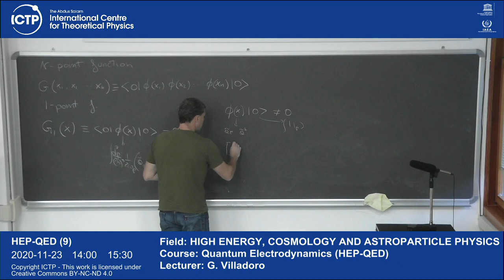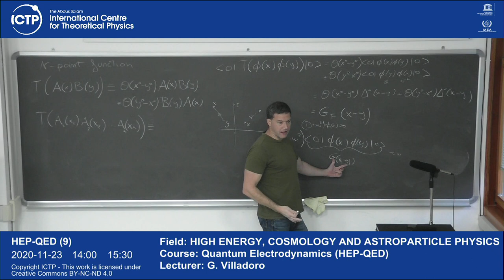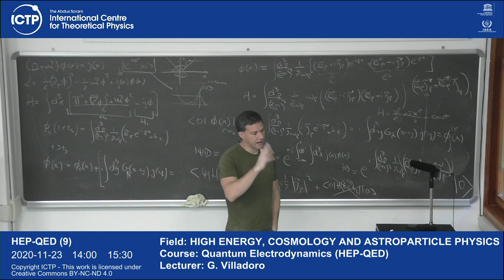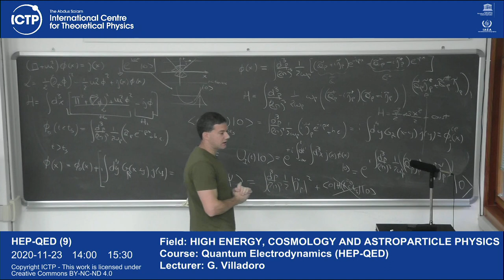Quantum Electrodynamics (HEP-QED) Lecture 9